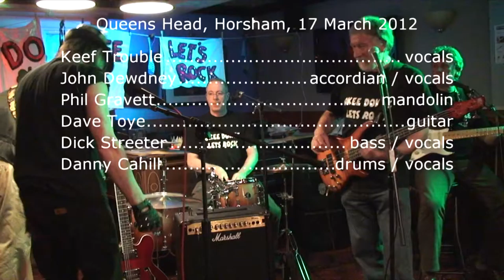OKEE DOKEE - You Wanna Tango at the Queens Head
Keef Trouble sings "You Wanna Tango", with Okee Dokee, at the Queens Head, Horsham, 17 March 2012.

Okee Dokee ( aka The Okee Dokee Band  ) play Broadstairs Folk Week every year.

Tags: the okee dokee band the okie dokie band john dewdney dick streeter phil gravett dave toye keef trouble danny cahill keith trussell jona lewie brett marvin and the thunderbolts broadstairs folk week broadstairs blues bash horsham crawley jona lewie seaside shuffle you'll always find me in the kitchen at parties love bridge waltz les berger hey trip to cheltenham fox and geese box hill lakes of ponchatrain hunt the squirrel michael turners jig